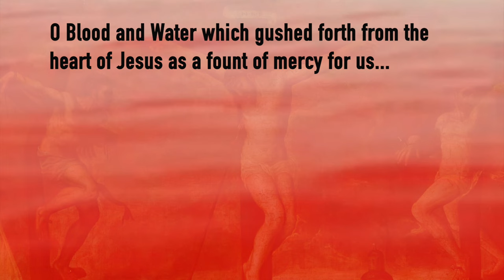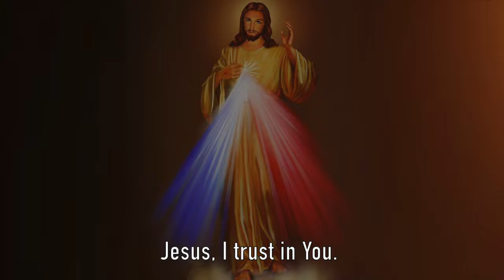SUNG Divine Mercy Chaplet Complete NEW Video 🎶, song O, Blood and Water Prayer, Opening & Closing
The Chaplet of Divine Mercy from Saint Faustina, in song with the "O Blood and Water" prayer and the opening and closing prayers "Eternal God...", a favorite and popular rendition sung by Catholic singer, Donna Cori from her CD "Divine Mercy Prayers."  The CD also includes prayers written by Saint Faustina in her Diary and sung word for word for easy learning and memorization.

Join my prayer group and get FREE🎶MUSIC🎶 DOWNLOADs: "Anima Christi" and "Great Things" and a coupon for a FREE CD